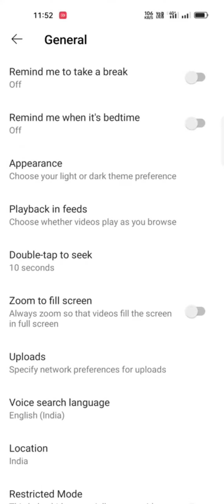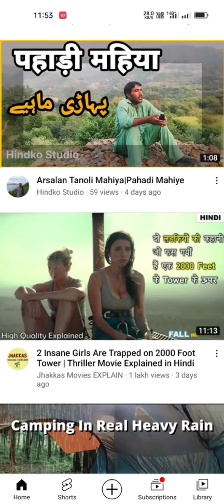YouTube AutoPlay Video Stop 🔴